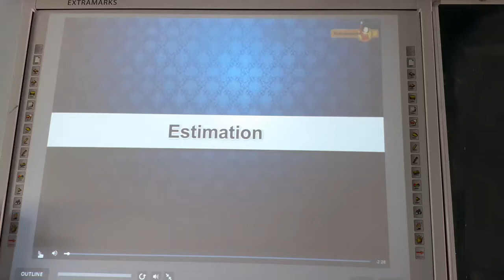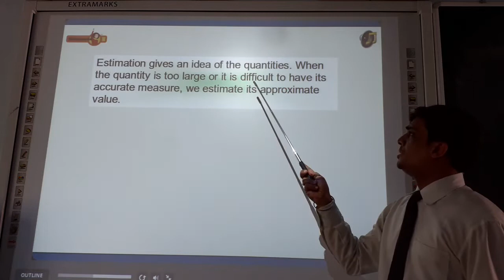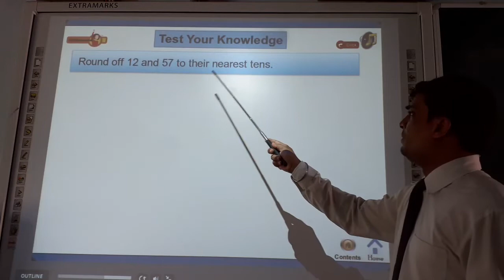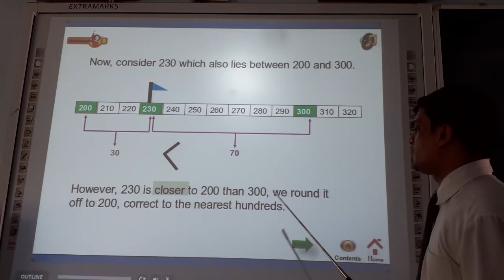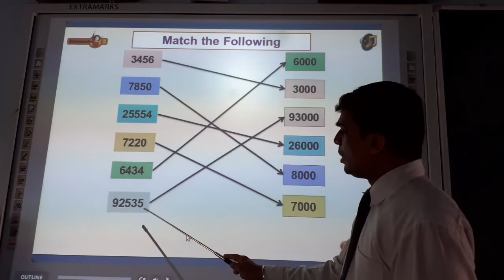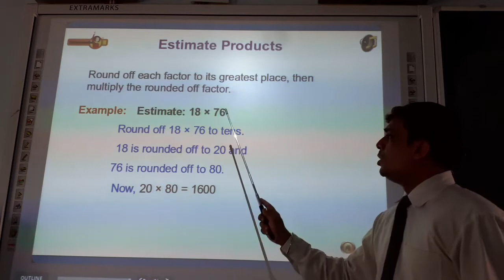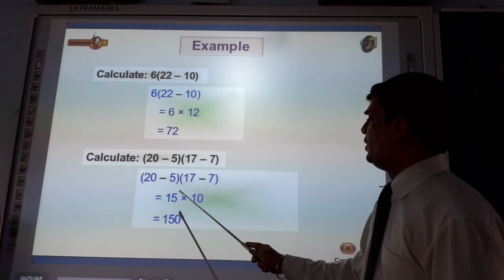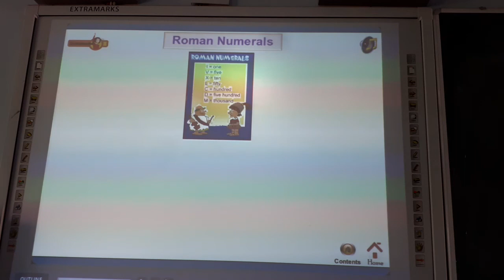BBV Class 6 Maths Chapter 2